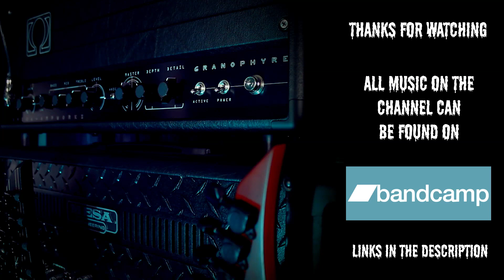EHX Hell Melter | It's...Ok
Intro/Info About the Hell Melter: 0:00
In Mix: 3:57
Out of Mix Lead CH: 6:11
Out of Mix Clean CH: 11:20
Final Thoughts/Outro: 14:12